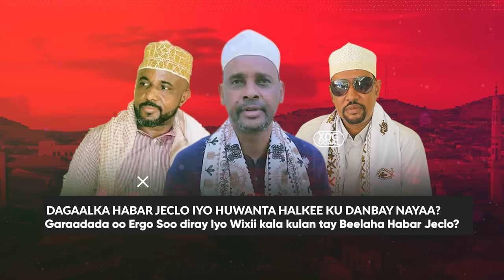Xog Ergada Garaadada Laascanood maxay kala kulmeen Habar jeclo oo Dagaal Qaadatay? Colaada faraha ka